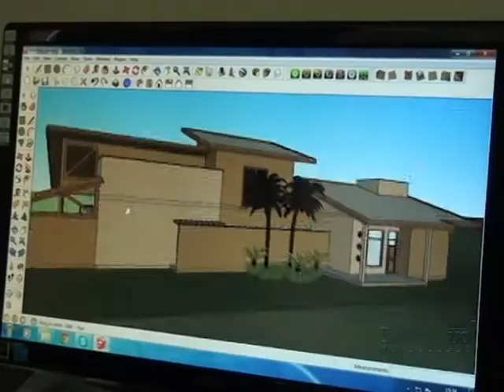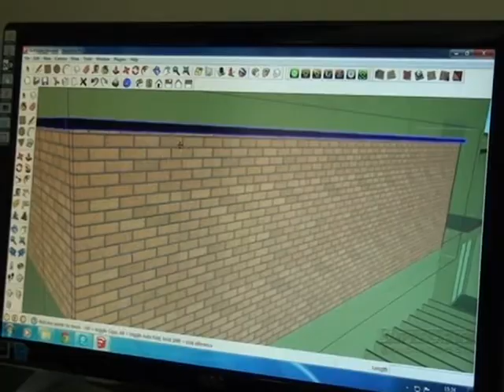CARÔ NUNES E KARINA AHUALLI MOGI GUAÇU, EMPRESÁRIOS DE SUCESSO VTV SBT